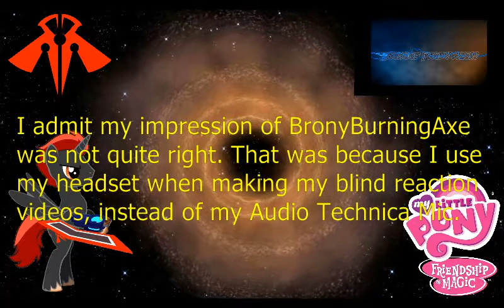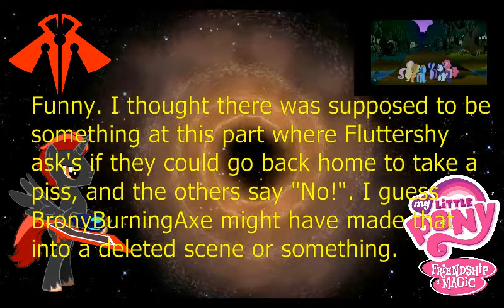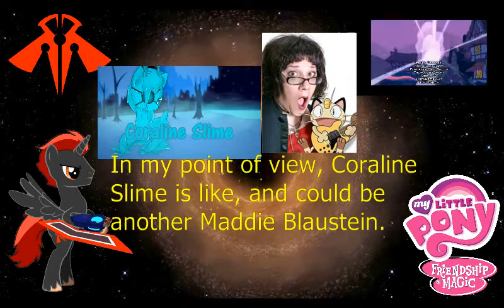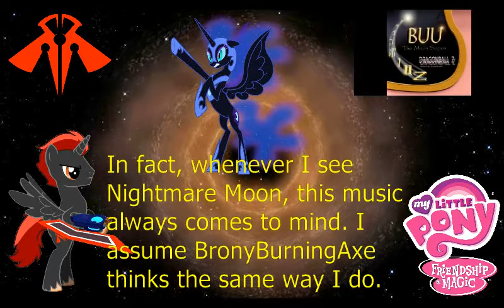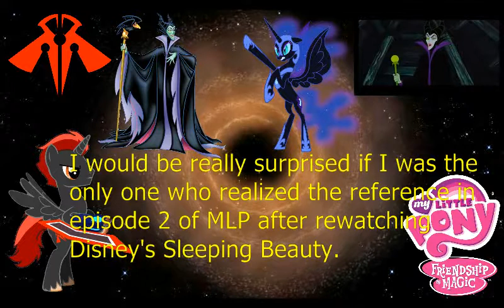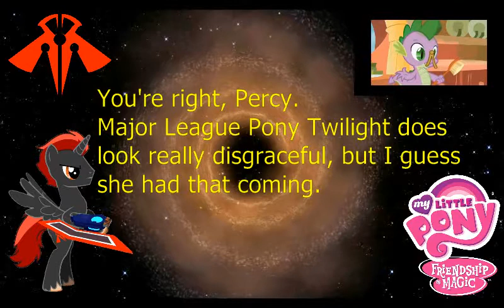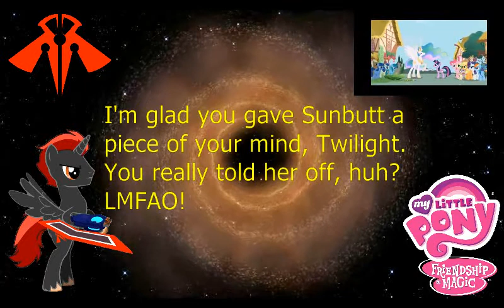(Raptormon's Blind Commentary) Major League Pony Episode 02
This is a blind commentary of the second episode of a My Little Pony: Friendship is Magic abridged series created by BronyBurningAxe. Come and watch, as animation fan and potential want-to-be actor, Raptormon132 (that's me) reacts to this new MLP abridged series.